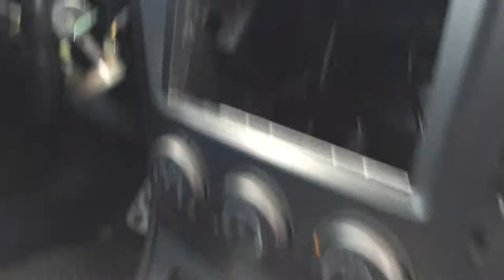Car Break-in 3/17/2015